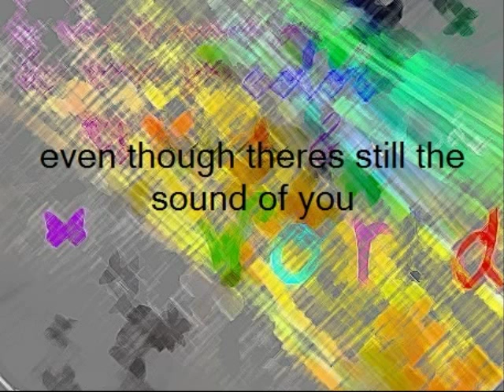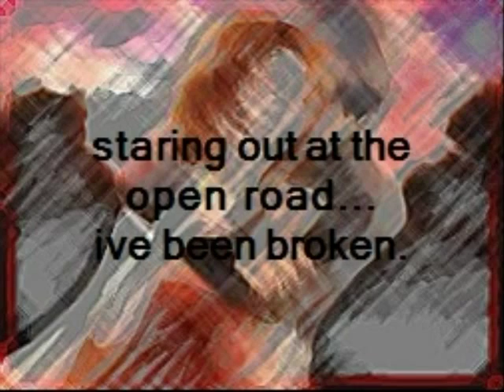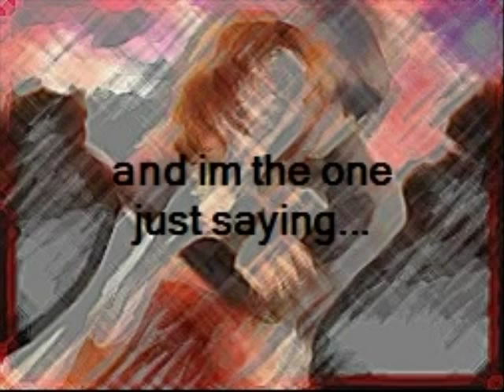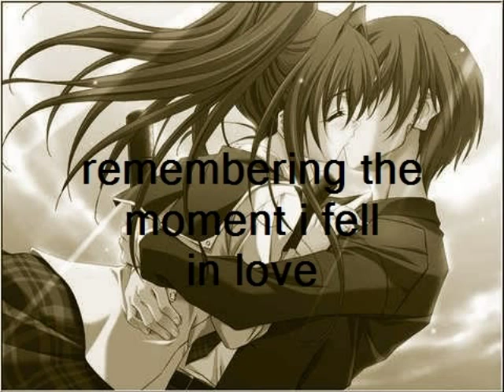im the one--kristen alderson lyrics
lyrics to the wonderful song by kristen alderson aka starr manning on one life to live i L.O.V.E it!